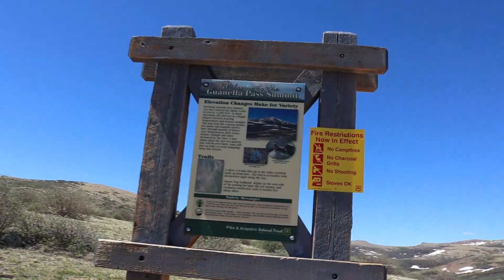Teachers on the Trail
We are hiking above tree line on a beautiful alpine trail. It's 4.6 miles round trip to the Square Top Lakes, West of Guanella Pass.    It was a great day with great friends!